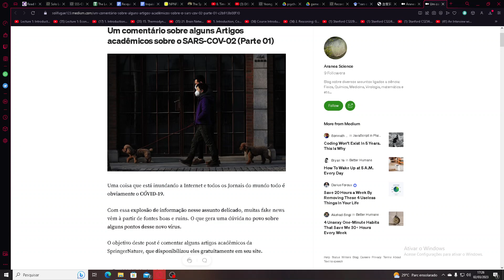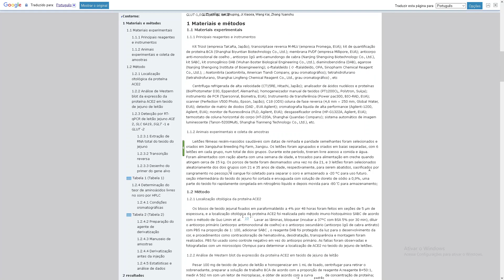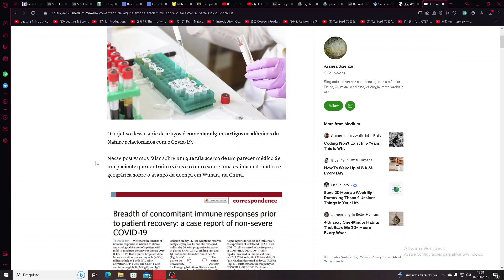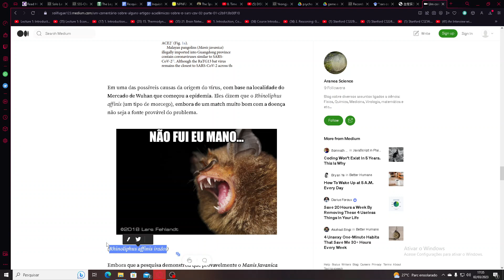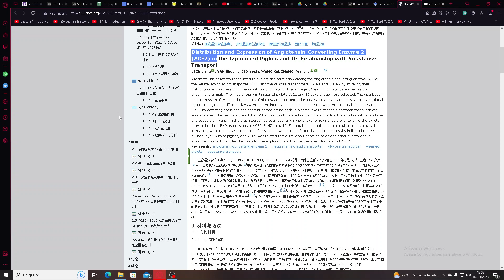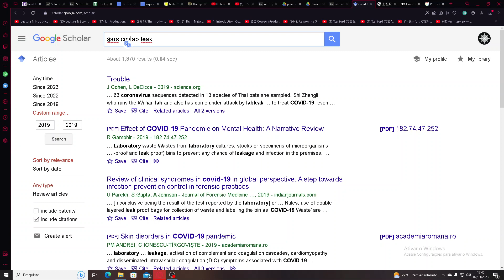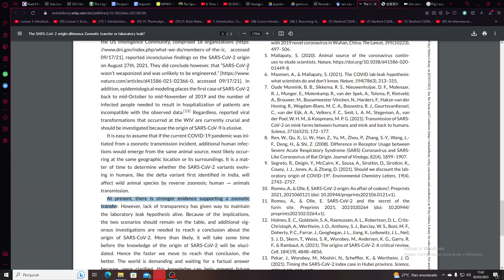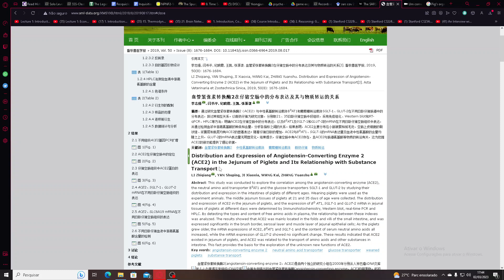Just Talk 88: O SARS COV 2 foi criado em laboratório? Provavelmente não!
Referências:

Li, ZhiQiang, et al. "Distribution and expression of angiotensin-converting enzyme 2 (ACE2) in the jejunum of piglets and its relationship with substance transport." Acta Veterinaria et Zootechnica Sinica 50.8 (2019): 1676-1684.

Andersen, Kristian G., et al. "The proximal origin of SARS-CoV-2." Nature medicine 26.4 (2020): 450-452.

Ruiz‐Medina, Blanca E., et al. "The SARS‐CoV‐2 origin dilemma: Zoonotic transfer or laboratory leak?." BioEssays 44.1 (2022): 2100189.

Maxmen, Amy, and Smriti Mallapaty. "The COVID lab-leak hypothesis: what scientists do and don’t know." Nature 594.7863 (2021): 313-315.